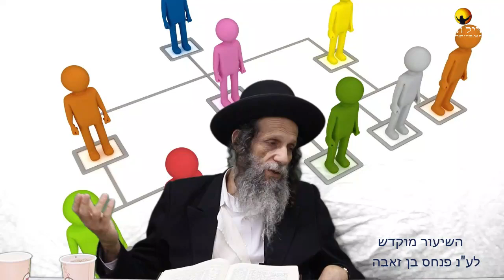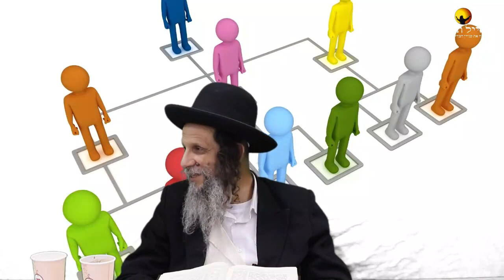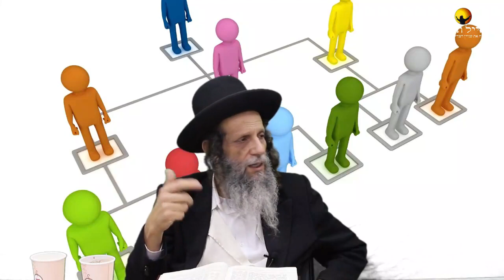הרב עופר ארז - סוד הדגלים התיקון האישי ללא תחרות